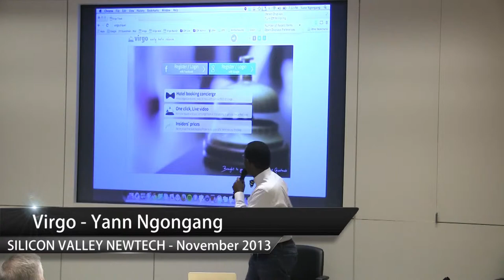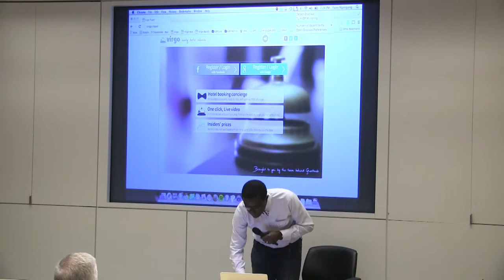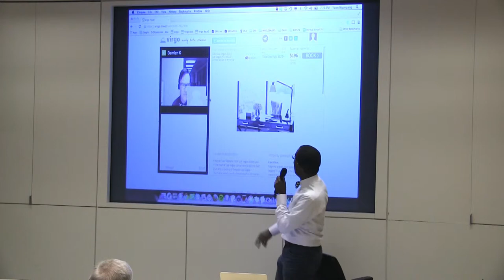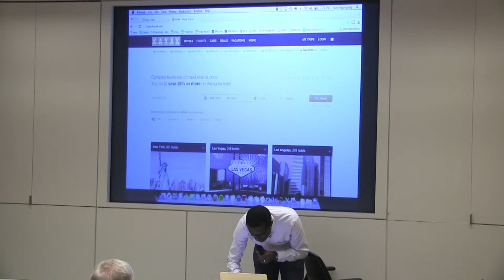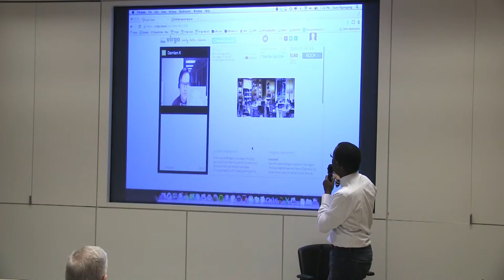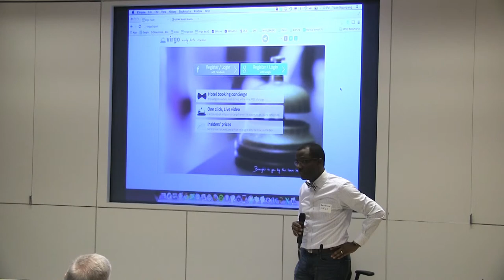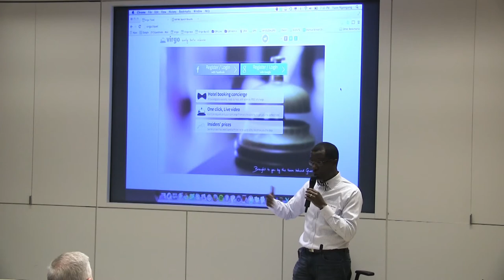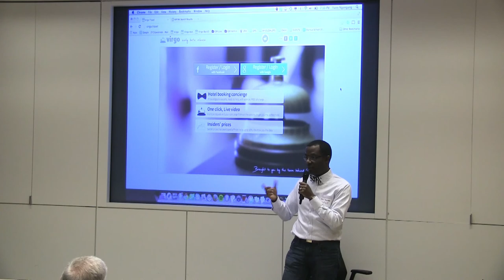Virgo - Startup Demo Pitch at SVNewTech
Virgo (by Guestmob), the first travel commerce platform to merge WebRTC - Real Time Communications within the browser with traditional e-commerce to bring the human touch back to travel booking.